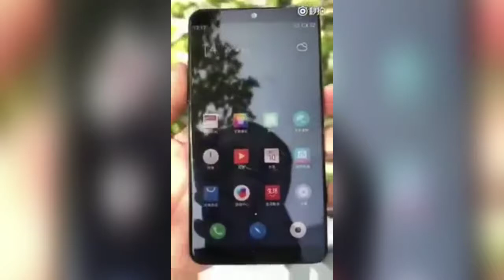Meizu 15 plus _Hands on leaked ...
-NETWORKTechnology: GSM / HSPA LTE
-LAUNCHAnnouncedNot announced yet
StatusRumored

DISPLAYTypeAMOLED capacitive touchscreen, 16M
colors
-Resolution1440 x 2560 pixels, 16:9 ratio (~494 ppi density)

-MultitouchYes - Flyme UI 7.0PLATFORMOSAndroid 7.1.2 (Nougat)

-ChipsetExynos 8895 Octa
-CPUOcta-core (4x2.3 GHz Mongoose M2 & 4x1.7 GHz Cortex-A53)
-GPUMali-G71 MP20MEMORY

Internal64/128 GB, 6 GB RAMCAMERA

-PrimaryDual: 12 MP (f/1.8, 1.55 µm) + 20 MP, phase detection autofocus, quad-LED dual-tone flash

-FeaturesGeo-tagging, touch focus, face detection, HDR, panorama
-Video1080p@30fps

-Secondary 20 MPSOUND

-Alert typesVibration; MP3, WAV ringtones

-Loudspeaker  . yes

-3.5mm jack ,Yes
COMMS
-WLAN Wi-Fi 802.11 b/g/n/ac, dual-band, WiFi Direct

-Bluetooth4.2, A2DP, LE

-GPSYes, with A-GPS, GLONASS, BDS
 (front-mounted), accelerometer, proximity, compass

-MessagingSMS(threaded view), MMS, Email, Push Email, IM

-BrowserHTML5 - Fast battery charging 24W
- MP3/WAV/eAAC+/FLAC player
- MP4/H.264 player
- Document editor
- Photo/video editorBATTERY Non-removable Li-Ion 3500 mAh batteryMISC

-ColorsMatte Black, Matte Gold, Brushed Black, White